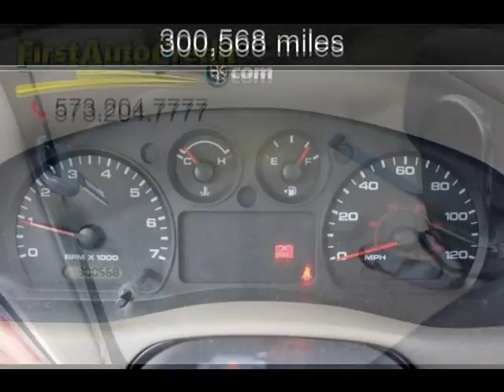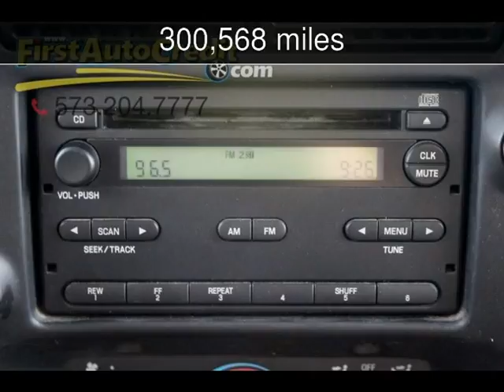2005 Ford Ranger XLT Used Cars - Jackson ,MO - 2017-05-28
See more details about this used car This 2005 Ford Ranger XLT with 300,568 miles is for sale at First Auto Credit.